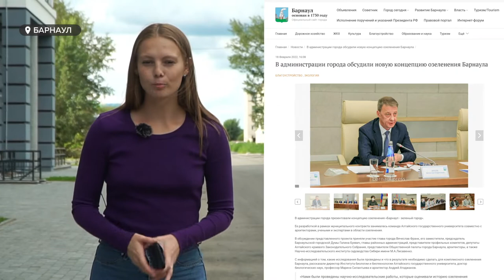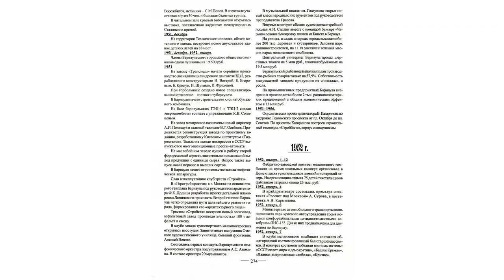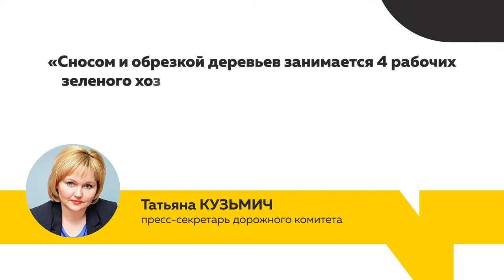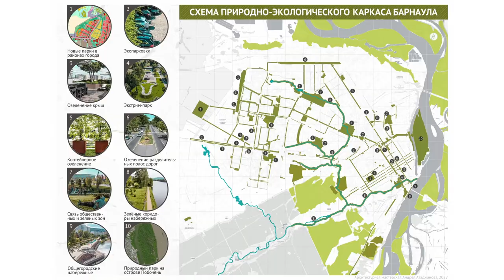Барнаул взял курс на озеленение | Специальный репортаж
В следующем году власти Барнаула должны приступить к реализации масштабного городского проекта «Зеленый каркас». Если говорить просто, то с помощью него в краевой столице должно стать больше зелени – цветов, кустарников и, конечно, деревьев. Интересно, что в 40-50хх годах прошлого века Барнаул был очень зеленым, тогда за год высаживали несколько десятков тысяч деревьев. В  специальном репортаже Анастасия Наборщикова расскажет, каким Барнаул был и каким он может стать.